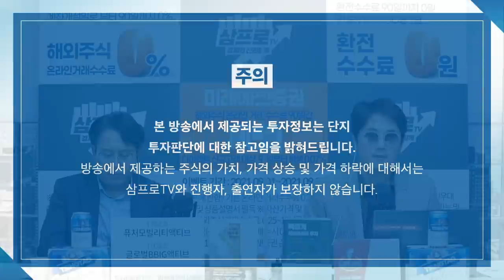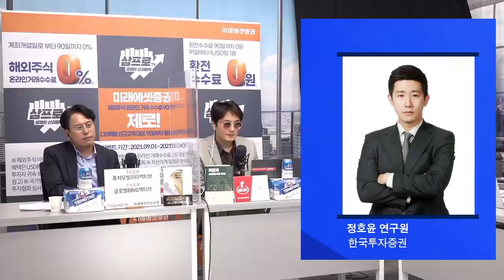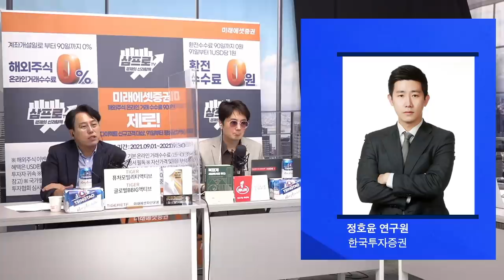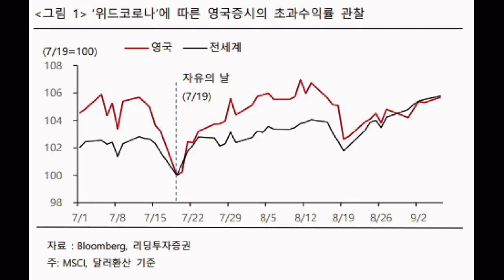[증시 셔터맨] 영국 사례로 미리보는 위드 코로나의 증시 영향 f. 유안타증권 박현상 차장, 한국투자증권 정호윤 연구원